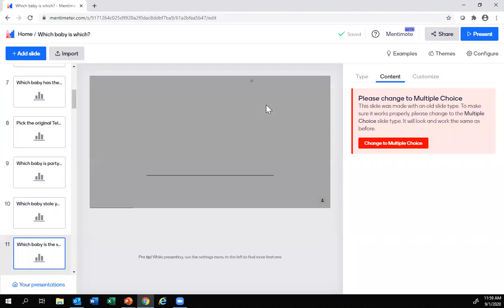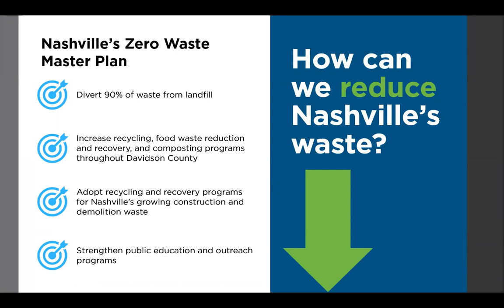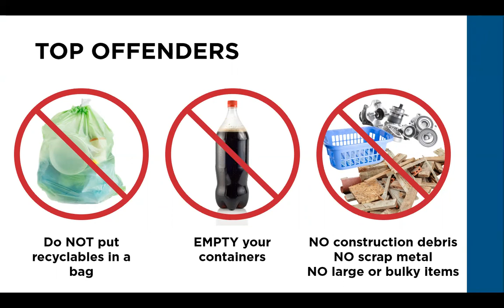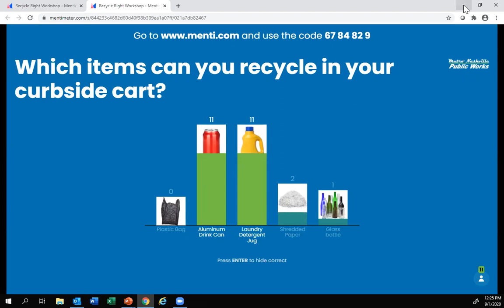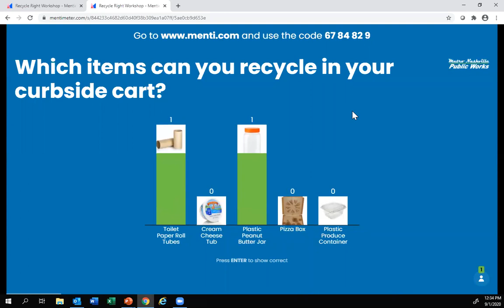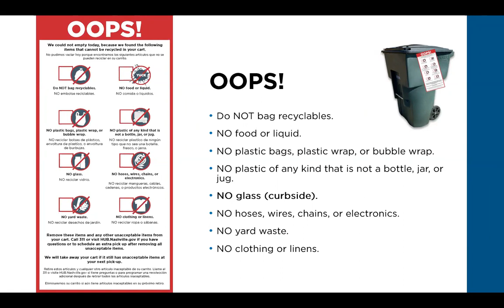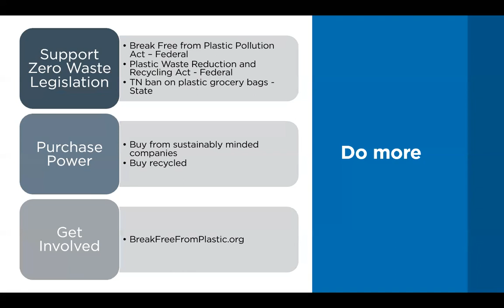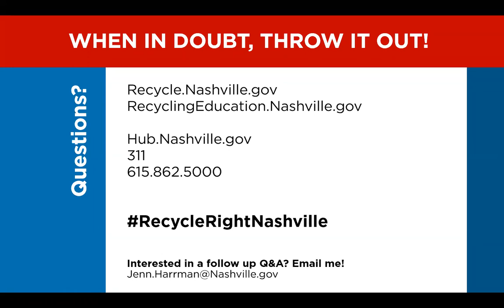09/01/20 Recycle Right Lunch 'n' Learn Workshop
Recycle Right Lunch n’ Learn: a virtual lunch 'n' learn workshop to learn about the importance of recycling and how to Recycle Right. This webinar will cover

-The '3 Rs': Reduce, Reuse, Recycle
-How recycling works in Nashville
-What can and cannot be recycled
-Why not everything can be recycled

Recycle Right Lunch ‘n’ Learn workshop are held on the first Tuesday of the month.  Metro Public Works offers live webinar events on a variety of topics including recycling, composting, street cleanups, and trees. Check the Events section of the Metro Public Works website to register for upcoming webinars.